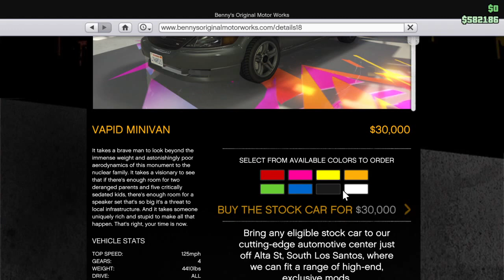GTA Online Pimp My Minivan